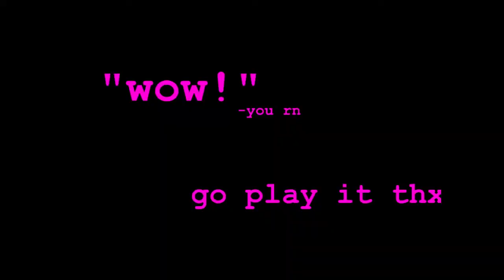[celeste] sexy summit, by me (PEEP DESC)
pardon the shitty cover i made in a few minutes. anyways, here's the description from gamebanana:

i've been really busting my ass for the past few weeks to make an actual good map and i've finally done it. themed after 3000m because i thought it was cool. this pretty much combines everything from all three sides of that section. there are spring cancels too, i love those.

i'm not exactly knowledgeable on the difficulty scale around here; all i can say is it's definitely harder than the summit's c-side.

that's pretty much it. best of luck~!
- heather